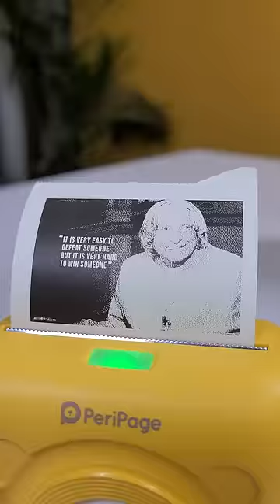ये Chotu Printer आपका दिमाग हिला देगा 🤯🤯